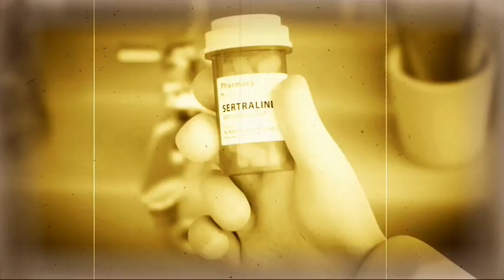MUNRO - Ça Suffit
Recorded live @ Joossensgang januari 2003.
In loving memory of drummer Guido Anthonissen who passed away february 2022. Award winning video 'Soft Rain'  by Sasha Goedgebure & Omens Studio (2023 Claymation).
Dave Overlaet: Voice, Guitar, Mellotron
Jempi Vermont: Guitars, Solo Guitars, Programming
Bert Janssen: Bass
Guido 'Gido' Anthonissen: Drums